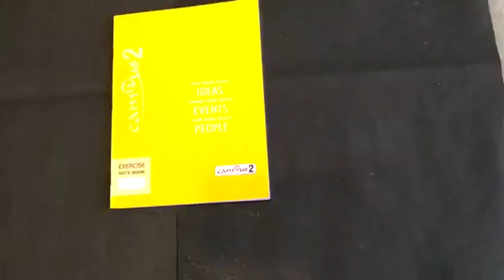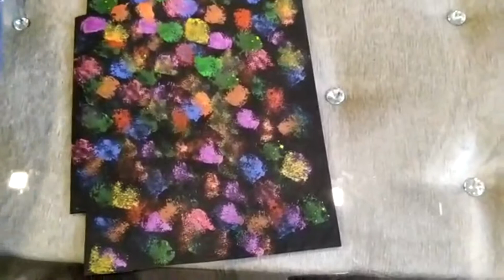How To Make A Book Cover II Easy Way To Design A Book Cover At Home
Material Required
1. Black Chart Paper.
2. Painting Brush.
3. Acrylic/ Water Colors.
4. Sponge.
5. Scissors.
6. Peacock Feather.